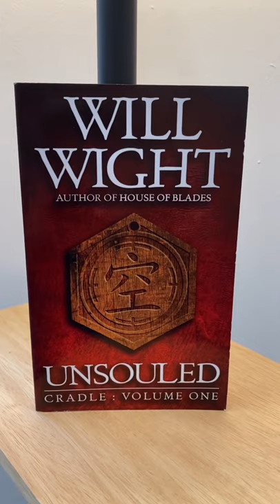Buying Books on Vacation!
I always love visiting bookstores on vacation! These are used books from Capitol Hill Books in Washington DC. Also a handbag with books??? Love it!

BOOKS MENTIONED
Wizard's First Rule by Terry Goodkind
Zora Neal Hurston Collection
Unsouled by Will Wight

527 Hudson St. # 20030